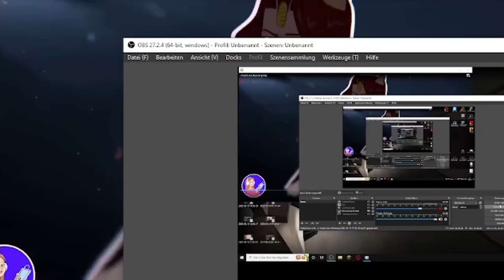Ich habe herausgefunden, warum mein Schwanz so groß ist |Parodie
Ich fühle mich Schmutzig, denn der Titel ist Clickbait, weil das Originale Video das genau so hatte. Die frage wird nicht im Video beantwortet, wir haben auch nicht die geheime Formel, um die Extra 6 cm zu deiner Wiener Wurst hinzuzufügen.
Ihr habt sicher alle schonmal von diesen RICHTIG schlechten Storytime Kanälen gehört. Ich habe bis vor kurzem aber nur über diese von Videos gehört, die sich über solche Kanäle aufregten. Als mir also neulich einer dieses Video vorgeschlagen wurde, hat mich sofort die Neugier gepackt.
Und nach ca 20 Sekunden von diesem Video wusste ich, dass ich dieses Video einfach machen muss.

Und wenn euch das Video gefallen hat, like, abo und all das würde mich sehr freuen und gleichzeitig verpasst ihr keinen *Schaut sich das Thumbnail an* Qualitätscontent.